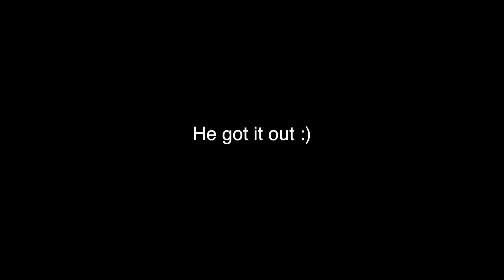Can you land tricks in rocks?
PEBBLES SUCK!

We decided to skate this park not know how many rocks were on the ground. so we wanted to see how many tricks we could land.

Sam was filming a day in the life this day so make sure you check that out on his channel.